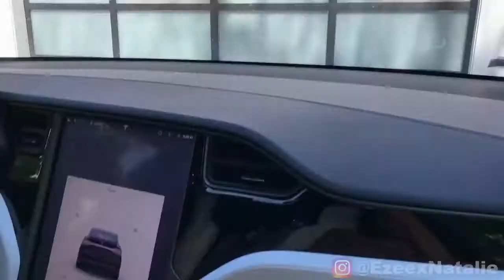Caught CHEATING With My Friends Boyfriend She SNAPS ft Destorm Power & JaNina